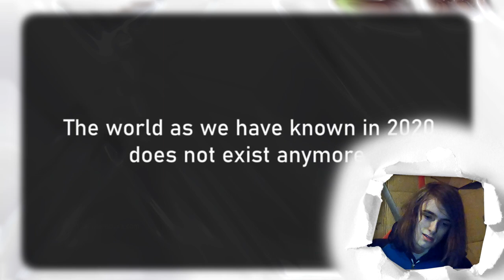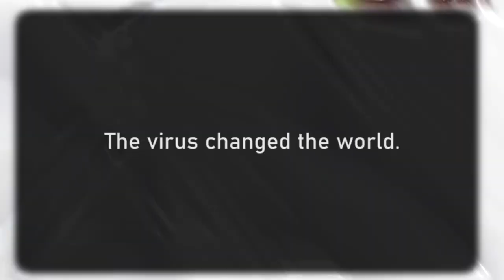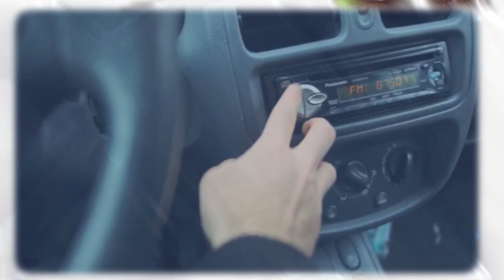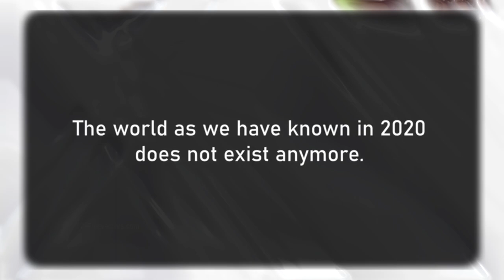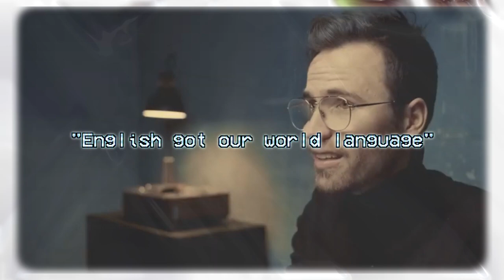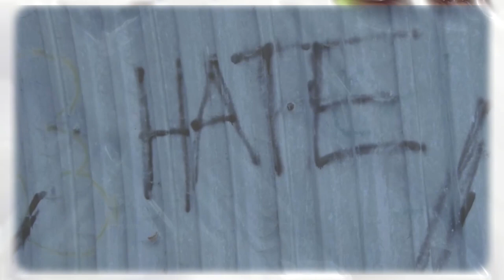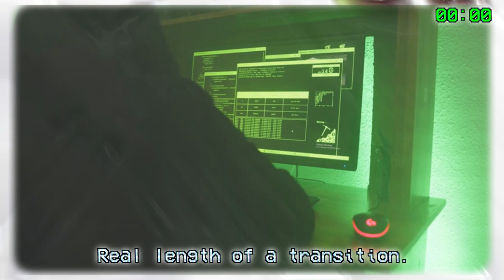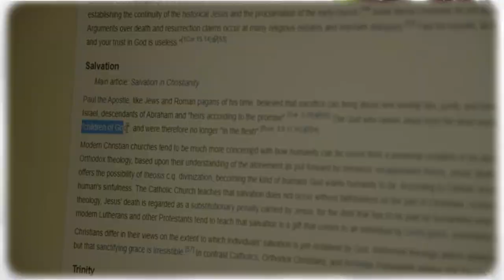A Horrible Christian Propaganda Film - 2025: The Year The World Was Enslaved By a Virus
Jerry dates a Miss America contestant. Kramer tags along.